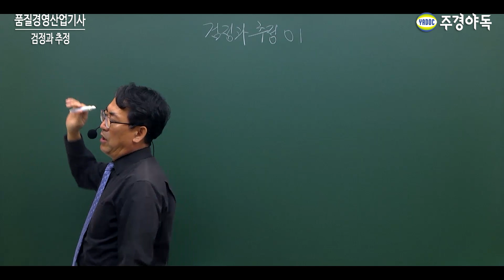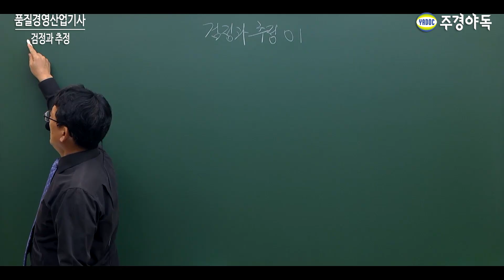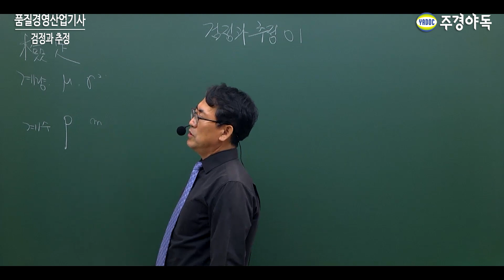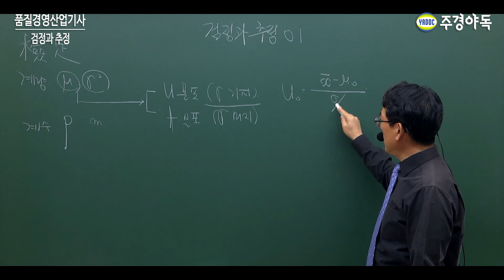품질경영산업기사 필기 검정과 추정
검정
검사하여 인정하는 것
표본에서 얻은 정보를 사용하여 모집단에 관한 통계적인 가설의 채택 여부를 결정하는 방법